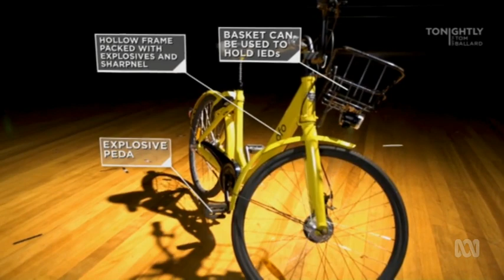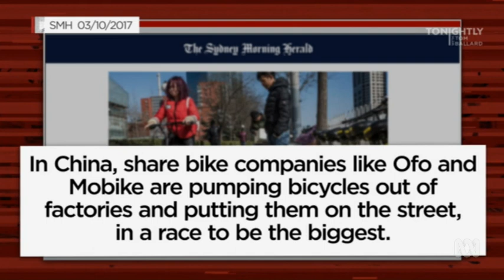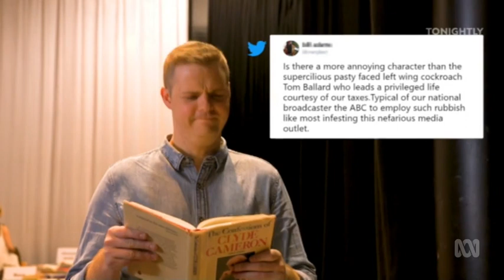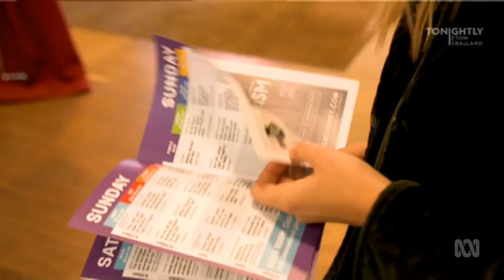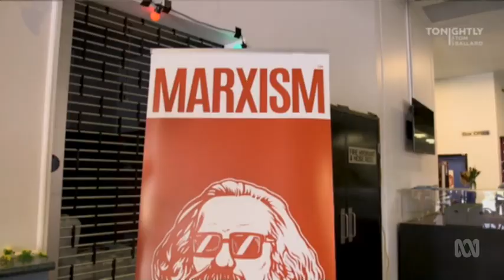Tonightly With Tom Ballard (Aired: 6.4.2018)